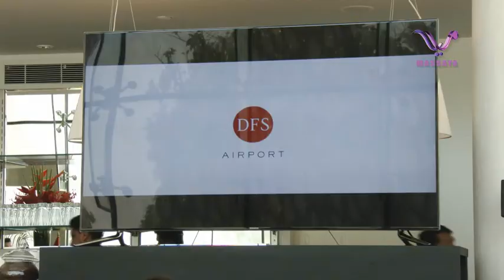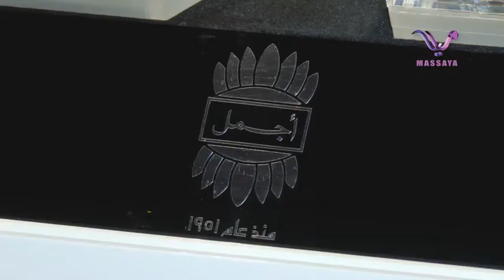DFS Master Of Fragrances Debuts in Abu Dhabi